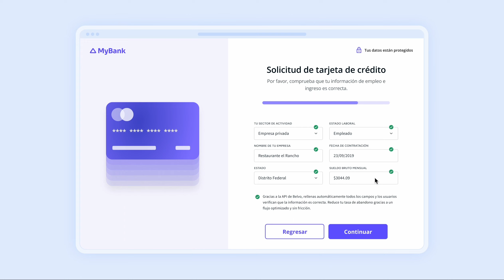Datos de empleo para solicitar una tarjeta de crédito en línea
Descubre cómo verificar los ingresos de tus usuarios durante el proceso de solicitud de tarjeta de crédito en línea.